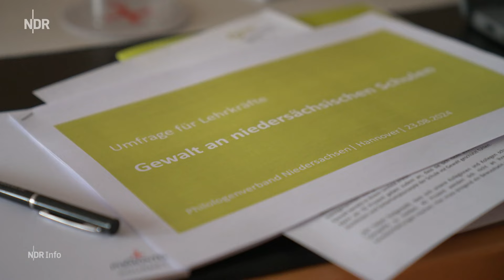Lehrer als Opfer: Gewalt an Schulen steigt – Was steckt dahinter? | NDR Info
Lehrer fühlen sich unzureichend geschützt – Umfrage in Niedersachsen zeigt erschreckende Zahlen

Eine aktuelle Umfrage des Philologenverbandes Niedersachsen zeichnet ein düsteres Bild von der Situation an Schulen im Bundesland. Fast zwei Drittel der befragten Lehrkräfte gaben an, bereits Opfer von Gewalt geworden zu sein. Die Ergebnisse der Studie stoßen eine breite Diskussion über die Sicherheit an Schulen und den Schutz von Lehrkräften an.

Der Philologenverband Niedersachsen hat in einer umfassenden Umfrage 950 Lehrkräfte zu ihren Erfahrungen mit Gewalt an Schulen befragt. Die Ergebnisse sind alarmierend:

► Körperliche und psychische Gewalt: Mehr als 20 Prozent der Lehrkräfte wurden bereits körperlich angegriffen, fast 70 Prozent erlebten verbale Gewalt.
► Digitale Gewalt: Auch Cybermobbing ist ein zunehmendes Problem an Schulen. 60 Prozent der Befragten gaben an, Opfer digitaler Gewalt geworden zu sein.
► Psychische Belastung: Die Gewalterfahrungen haben schwerwiegende Folgen für die psychische Gesundheit der Lehrkräfte. 86 Prozent gaben an, stark unter den Vorfällen zu leiden.
► Gefühl der Schutzlosigkeit: Ein Großteil der befragten Lehrkräfte fühlt sich von der Schule und dem Kultusministerium unzureichend geschützt.

Der Philologenverband fordert ein umfassendes Konzept zum Schutz von Lehrkräften, das klare Regeln für den Umgang mit Gewalt vorsieht.

Das Niedersächsische Kultusministerium weist die Vorwürfe zurück, untätig zu sein. Man arbeite bereits an einem neuen Sicherheits- und Gewaltpräventionserlass, der 2025 in Kraft treten soll. Zudem verweist das Ministerium darauf, dass die Gesellschaft insgesamt eine Verrohung erlebe und die Schulen diese Entwicklung widerspiegelten.

00:00 Schule in Niedersachsen
00:11 Tjark Ommen, Schulleiter IGS Schwarmstedt
00:24 Schüler berichten über Gewalt gegen Lehrkräfte
00:52 Zunahme der Gewalt an Schulen
01:24 Kultusministerin Niedersachsen, Julia Wile Hamburg (Grüne)
01:38 Maßnahmen gegen Gewalt

Der Philologenverband Niedersachsen hat Gymnasial- und Gesamtschullehrkräfte zu Gewalt an Schulen befragt. Angesicht der Ergebnisse fordert der Verband mehr Schutz für Lehrkräfte. Das Kultusministerium wies den Vorwurf zurück, untätig zu sein.

Foto Thumb: picture alliance/dpa | Bernd Weißbrod //
                      picture alliance/dpa | Bodo Schackow
                      picture alliance/dpa | Marijan Murat

► Der Philologenverband Niedersachsen beklagt eine zunehmende Gewalt an Lehrkräften. Helfen könnten konkrete Regeln an den Schulen und ein neues Gesamtkonzept, das auch die Lehrkräfte mit einbezieht.

► Dem LKA Niedersachsen wurden im vergangenen Jahr rund 2.700 Fälle gemeldet. Unter den Opfern sind fast 150 Lehrkräfte.

► Die wichtigsten Nachrichten aus Norddeutschland gibt es auch bei WhatsApp. Der Kanal von NDR Info informiert euch täglich über norddeutsche News, exklusive Recherchen, Podcasts und Dokus.